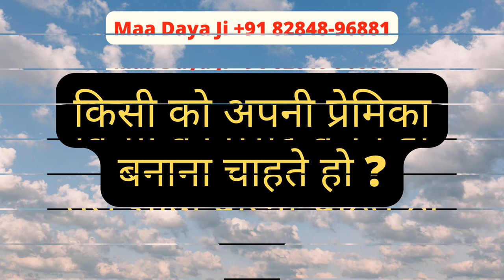यह मंत्र १ बार बोलते ही कोई भी लड़की आपसे शादी करने को तैयार होगी